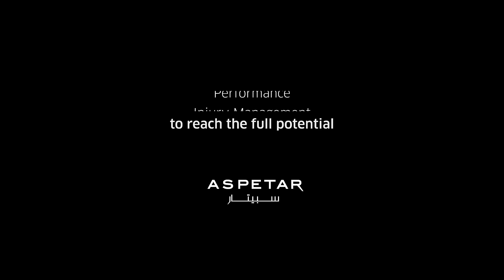From Dribble to Recovery: Why Neymar Chooses Aspetar for Peak Performance